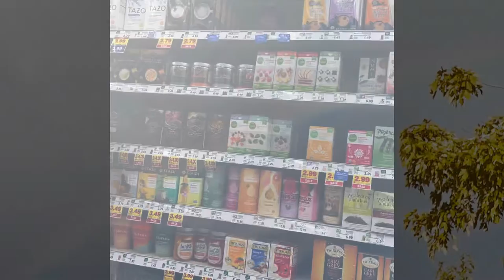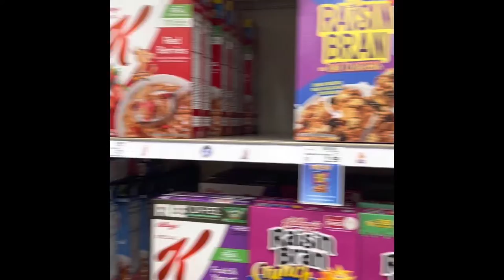From Pizza to Prairie Dogs, come see😁￼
Bit of a tour at local grocery store, some cookin’ and a walk with my brother.
  Navajo and Apache believe Prairie Dogs have spirit power over Water and Rain 🌧
         As the community is now in support of having the Prairie Dogs stay, maybe the Rain and Water will come back.